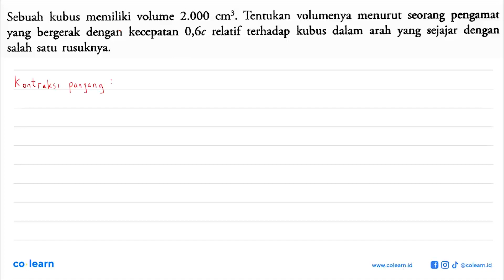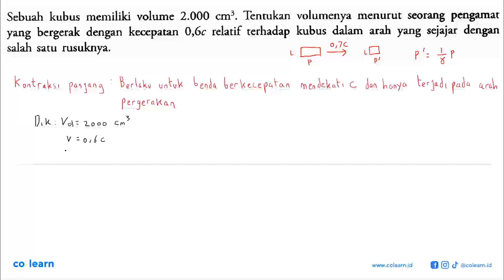Tentukan volumenya Sebuah kubus memiliki volume 2.000 menurut seorang pengamat cm? . yang berg...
Tentukan   volumenya Sebuah kubus  memiliki volume 2.000 menurut seorang pengamat cm? . yang bergerak dengan kecepatan 0,6c telatif terhadap kubus arah yang sejajar   dengan dalam rusuknya. salah satu

Topik atau Materi: Postulat Relativitas Khusus - Teori Relativitas Khusus - Relativitas - Fisika Kelas 12 SMA - K-13 Revisi

00:00 : Bedah Soal
01:00 : Konsep, rumus dan pengertian Postulat Relativitas Khusus
01:18 : Langkah penyelesaian soal
03:13 : Jawaban akhir
03:43 : Penutup